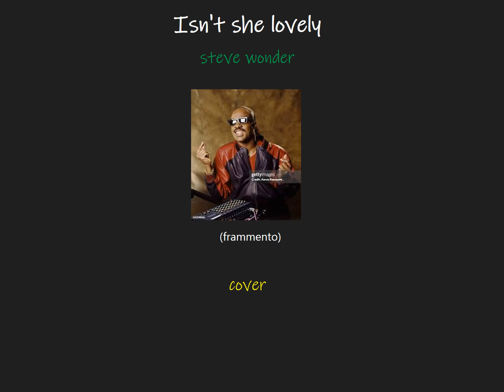isn't she lovely - steve wonder cover